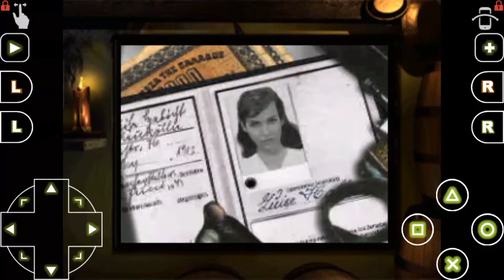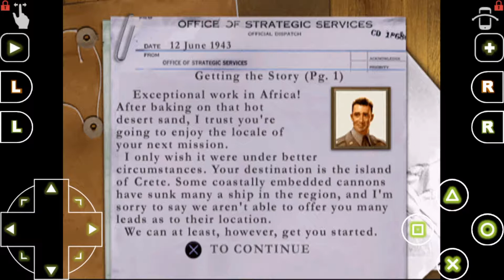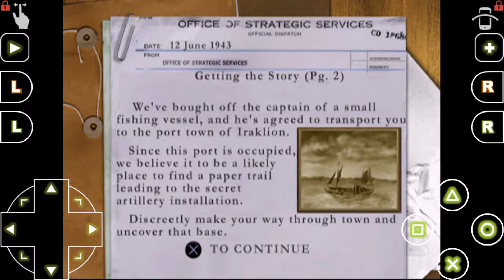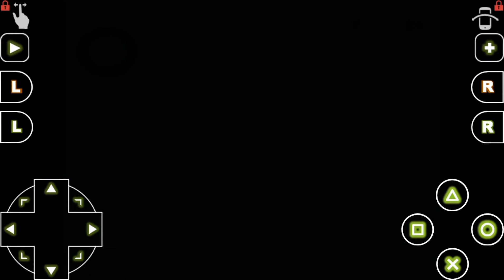Medal Of Honor Underground PS1 Walkthrough Part 9 Hard Mode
Medal of Honor: Underground is a first-person shooter video game, the second installment in the Medal of Honor video game series, and a prequel to 1999's Medal of Honor. It was initially released for the PlayStation video game console on October 23, 2000.

Enemy AI shooting at each other in this game is pretty funny.